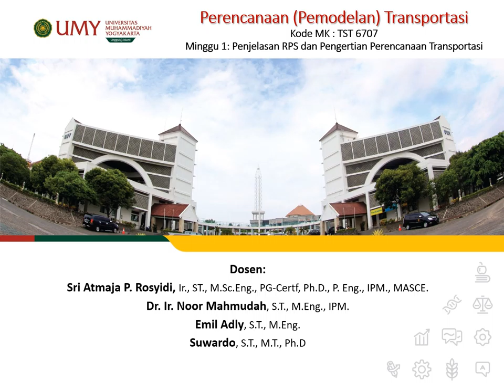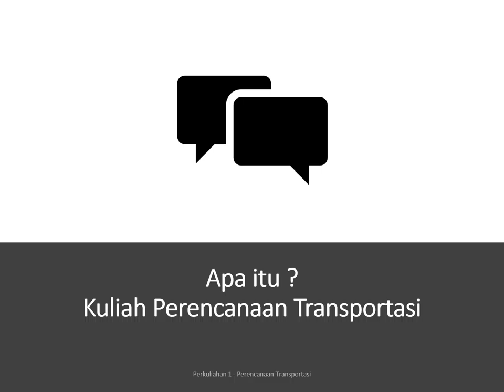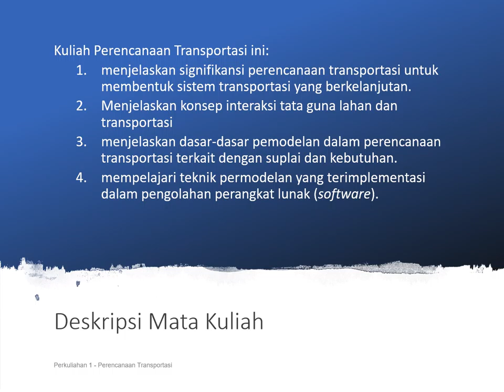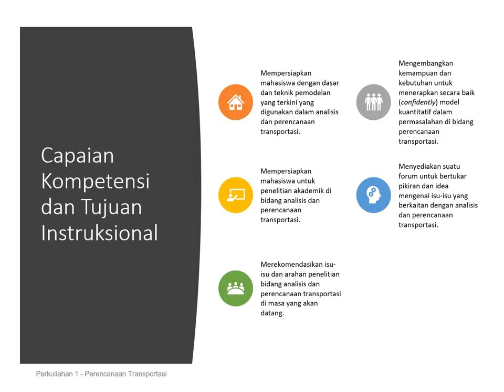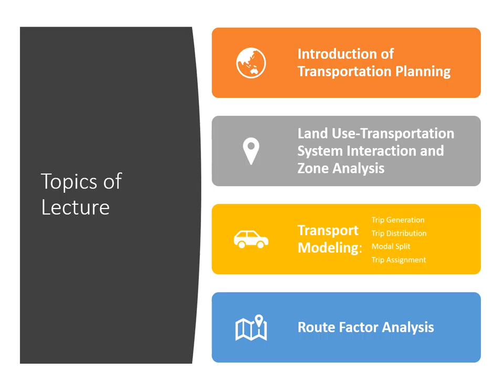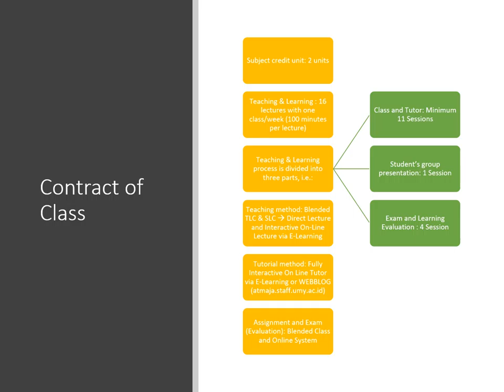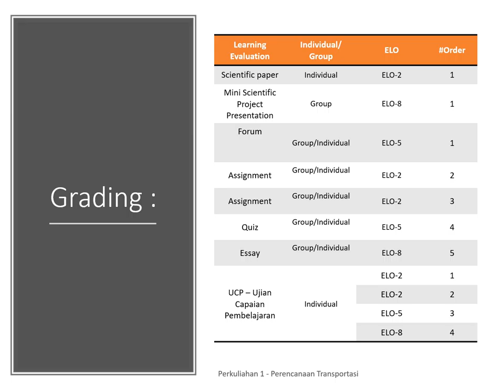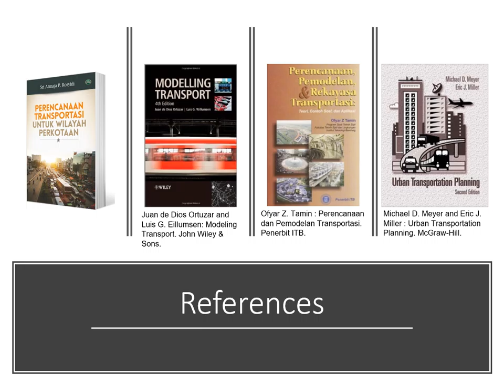Meeting Week 1: Perencanaan Transportasi Prodi Teknik Sipil UMY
Video ini berisi materi pembelajaran MK Perencanaan Transportasi yang berisi perkenalan rencana pembelajaran dan capaian-capaian yang diharapkannya.